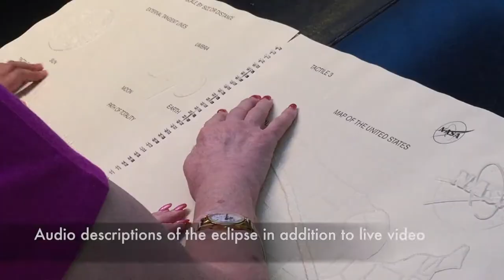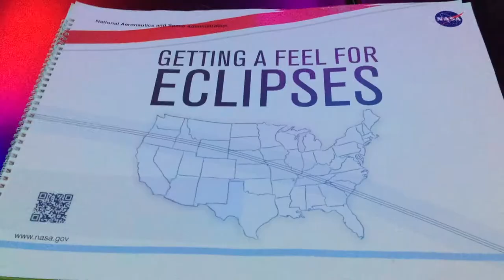Eclipse watching at the Colorado School for the Deaf and the Blind in Colorado Springs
Gazette's Rachel Riley and Eric Singer watch the unique ways that visually impaired children also get in on the eclipse watching action at the Colorado School for the Deaf and the Blind in COS.